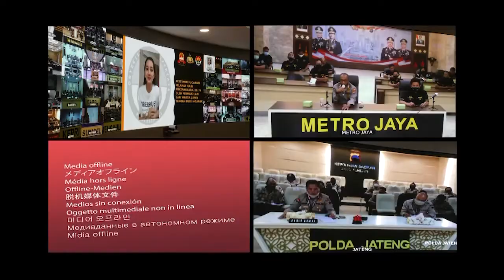Disiplin New Normal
POLRI

Saat ini kita memasuki masa kenormalan baru, mari bersama-sama kita jalani dengan tetap mematuhi protokol kesehatan. Kita mulai beradaptasi dengan NORMAL YANG BARU.